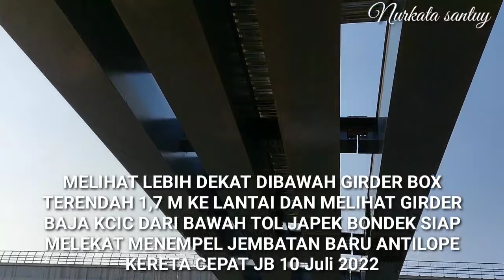Melihat Girder Baja Ke 5 Siap di instal, Jembatan Baru Antilope Kcic Pasang Bondek - UPDATE KCJB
Melihat Kesiapan Instal Girder Baja ke 5 di Jembata Baru Antilope Kereta Cepat Jkt Bdg dan Pasang Bondek di atas Tol Jakarta Cikampek